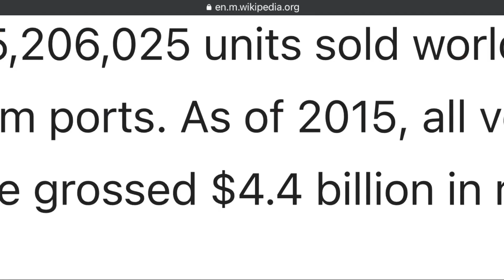Super Smash School Lesson 2: Donkey Kong 🦍